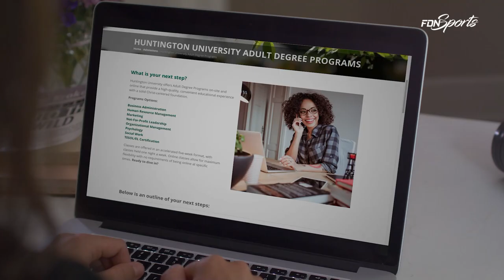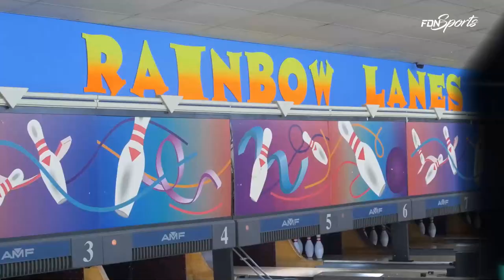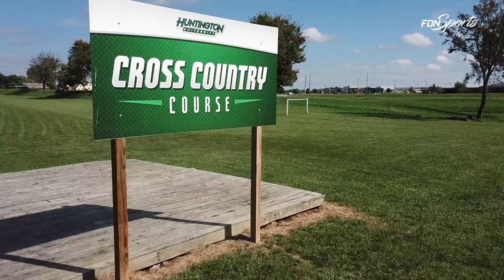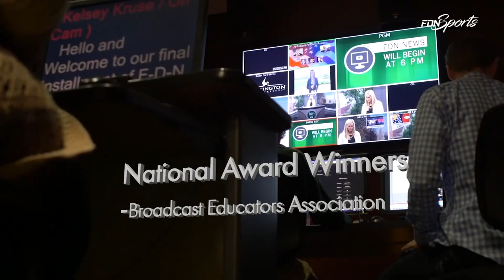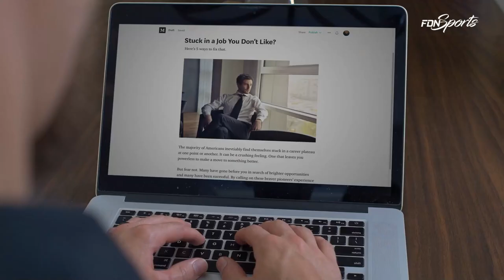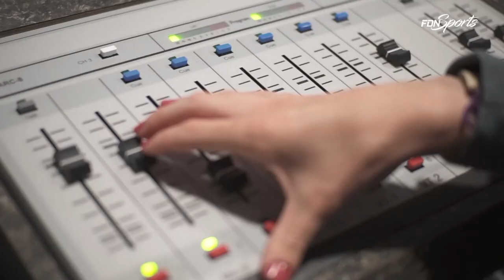Spring Arbor vs Huntington (Volleyball) -- 9.21.19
The Huntington University volleyball team takes on Spring Arbor University in Platt Arena on Saturday, September 21st. FDN Sports will stream the match live beginning at 2:45 p.m.

FDN Sports is an all-student broadcast team at Huntington University working in concert with the Digital Media Arts Department.